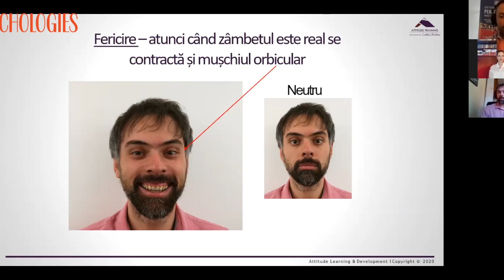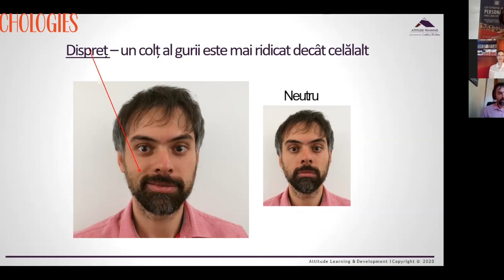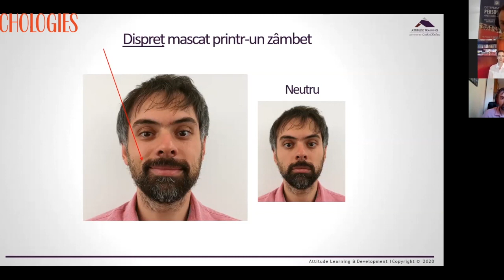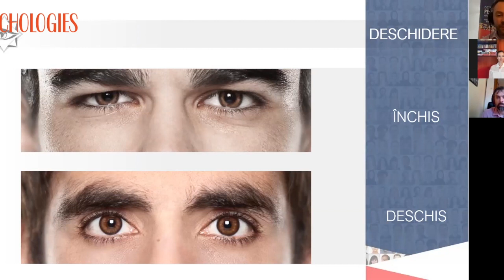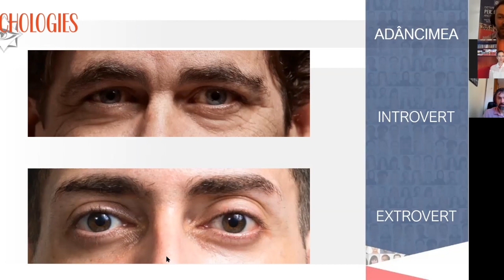Citește fața celuilalt cu Cătălin Chirilescu și Cristian Dumitrache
Vă invităm la o incursiune în universul nostru interior, la emisiunea În căutarea stării de bine alături de Simona Nicolaescu, realizator și psihoterapeut și invitații săi, Cătălin Chirilescu și Cristian Dumitrache.

Studiul fizionomiei este ceva ce a fost apofundat în mai multe domenii și culturi, de exemplu, chinezii au facut-o pentru a-şi da seama de ce boală suferă o persoană. În alte țări este folosit în criminalistică.

Muşchii modelează forma feţei în funcţie de emoţiile, bucuriile sau şocurile pe care le trăim. Doar privind fața unei persoane putem enumera câteva dintre calităţile ei: bărbia ne poate trăda simțul umorului, lobul urechii ne poate spune cât de mult iubește o pesoană controlul ș.a.m.d.

Nasul, ochii, sprâncenele, urechile, buzele, microexpresiile fac din fața fiecărui om o carte deschisă pentru cei care înțeleg și practică citirea feței. Despre toate acestea vom vorbi cu doi experți.

Cătălin Chirilescu este senior trainer & Managing Partner Attitude Training, este NLP Master si Microexpression Certified Trainer. Cătălin este „făcut să livreze traininguri, prezentări și să-i învețe pe alții să performeze”. Așa îl descriu participanții din training-urile lui. Training-ul reprezintă pentru el o vocație, având peste 12 ani de experiență în livrarea și design-ul programelor de învățare experiențială, cu puternic caracter interactiv și practic. Are peste 10000 de ore de training livrate, peste 2500 de ore de business coaching și peste 50 de companii multinaționale și antreprenoriale în portofoliu.

Cristian Dumitrache este trainer expert în fizionomie și consilier în dezvoltare personală. Cristian îmbogățește sala de curs cu experiența sa de peste 16 ani în training și educație alternativă pentru adulți, din industrii foarte diverse, dar și prin tehnicile testate de mai bine de 6 ani ca trainer Al Ferasa. Predă cursurile în română, engleză sau spaniolă în America de Sud, America de Nord, Asia și Europa. Misiunea sa este să îi ghideze pe cursanți către echilibru, astfel încât aceștia să poată identifica corect calea către atingerea propriilor obiective personale sau profesionale și să își atingă potențialul individual maxim, generând valoare atât cn mediul de lucru cât și în societate.